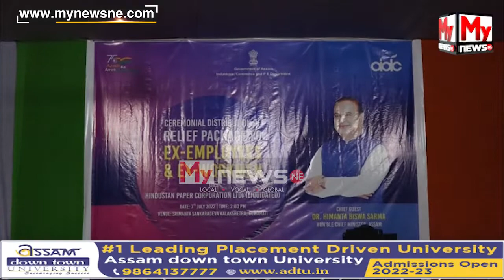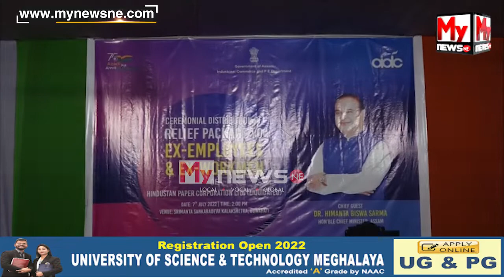কাছাৰ কাগজ কলৰ কৰ্মচাৰীৰ সৈতে ভিডিও কনফাৰেঞ্চৰত মূখ্যমন্ত্ৰী